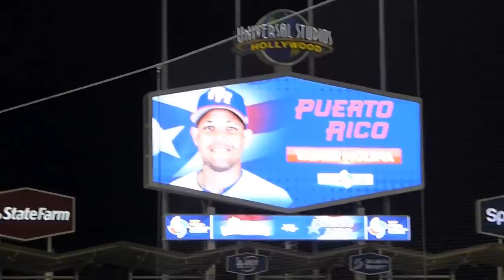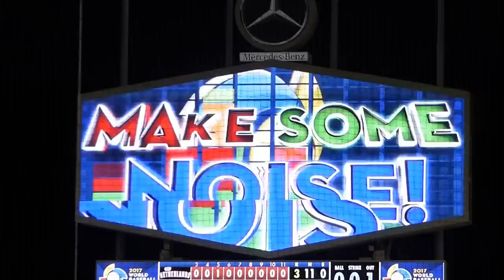Walk Off Win for Puerto Rico - First Semi-Final Game - 2017 World Baseball Classic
[Scroll to 3:35 for the walk-off sacrifice fly]

LOS ANGELES -- Blonds have more fun, and now they'll have one more game to play.

In a game that featured a little bit of everything -- two extra innings, new rules, spectacular defense, timely hitting, emotional outbursts, multiple replay reviews, long home runs and spectacular performances by Major League stars -- one team eventually had to win to become the first entrant in the final of the 2017 World Baseball Classic.

It was Puerto Rico, which prevailed, 4-3, in the bottom of the 11th inning on Monday night at Dodger Stadium when Eddie Rosario's sacrifice line drive to center field drove home Carlos Correa, sparking a celebration by first base and ending an epic Classic game that clocked in at 4 hours, 19 minutes, and will be talked about for quite some time in both countries and beyond.

Puerto Rico will now await the winner of the United States vs. Japan matchup set for Tuesday night at 9 ET, and it will play on Wednesday for what it hopes will be its first Classic championship in four attempts. You can watch all championship round games live on MLB.TV and MLB Network. In Wednesday's final at 9 p.m. ET, Puerto Rico will be the home team vs. the U.S. should America advance, and if the P.R. meets Japan, the home-road teams will be determined by a coin flip.

The taut battle was deadlocked through 10 innings, and in the 11th, new rules for the Classic went into effect in which runners were placed on first and second base at the beginning of the frame. After Puerto Rico (and Seattle Mariners) closer Edwin Diaz got out of his jam with a double play to seal a dominant two-inning effort, Puerto Rico, which had Correa on second and Enrique Hernandez on first, greeted Netherlands reliever Loek Van Mil with a sacrifice bunt by Yadier Molina, prompting the Dutch to intentionally walk the next batter, Javier Baez. That loaded the bases for Rosario, whose line drive was deep enough to center that Jurickson Profar's throw didn't have a chance to nail Correa.

The game began with an epic first inning, a highlight-reel series of events marked by miscues, outward displays of emotion and two monstrous home runs. After Andrelton Simmons got on base by legging out an infield single and Xander Bogaerts was hit by a pitch by Puerto Rico starter Jorge Lopez, the first of two baserunning mistakes happened when Simmons was caught in a rundown by catcher Molina and tagged between second and third.

The next batter, Profar, singled to right field, and after a strong throw home by Rosario kept Bogaerts at third, Profar celebrated his hit by motioning to the Netherlands' dugout while stepping casually back to first base. He did it for a few seconds too many, however. Molina astutely witnessed the moment of careless merriment, gunned Profar out at first base, and then, jumping animatedly in the air, turned to the pro-Puerto Rico crowd in the seats beyond the team's dugout and goaded them to join the party.
That ruckus didn't last long, however. The next batter, Wladimir Balentien, blasted a no-doubt two-run home run into the left-field bleachers, a 422-foot shot that was Balentien's fourth of this World Baseball Classic. Balentien stoked even more emotion by flipping his bat demonstrably and pounding his chest as he began his trot.

But this wacky inning wasn't close to done. Puerto Rico got the score tied at 2 in relatively quick order and in decidedly less confusing fashion. With one out, Francisco Lindor doubled off Netherlands starter Rick Van Den Hurk and Correa followed with a 441-foot homer into the pavilion in left-center, prompting the Puerto Rico team, led by flag-bearing Hernandez, into another on-field dance party.

Puerto Rico took the lead in the second inning on a solo home run by first baseman T.J. Rivera, but the Netherlands answered in the fifth, tying the score on an RBI double by Shawn Zarraga. Meanwhile, solid work by both bullpens kept the game close.